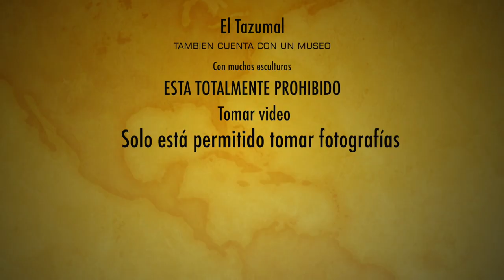Ruinas de el Tazumal Chalchuapa Santa Ana El Salvador Vlog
Hola nuevamente mis dj's... Hoy les quiero compartir nuestra visita a las ruinas del Tazumal en Chalchuapa, Santa Ana, El Salvador. Espero que sea de su completo agrado.
Graciasss